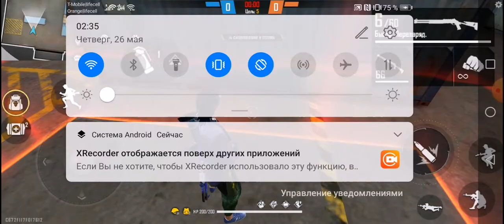Free Fire ультиматум